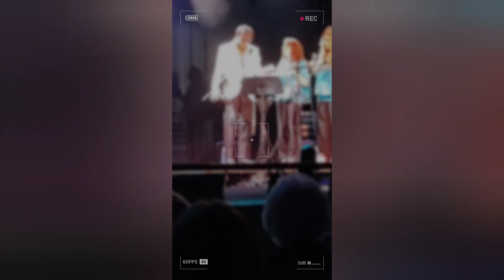Ultimate Elvis Tribute Weekend/ Contains Copyright material and music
Cody Slaughter and Shawn Klush preform as Elvis on Graceland soundstage.